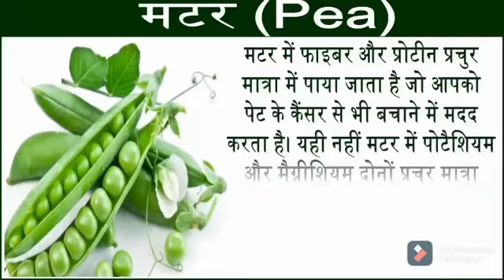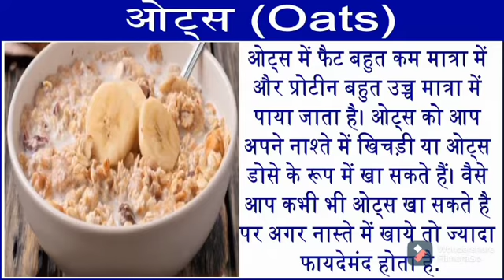Best Food to Balance Hormones for women//Top Hormone Balancing Diet For Women Treat PCOD/PCOS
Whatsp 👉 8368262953